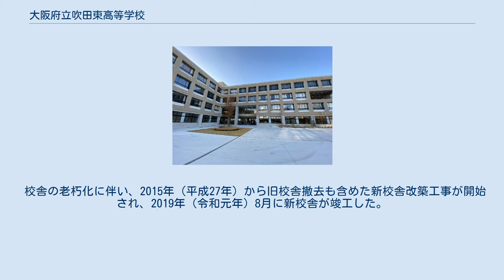大阪府立吹田東高等学校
大阪府立吹田東高等学校（おおさかふりつ すいたひがし こうとうがっこう）は、大阪府吹田市青葉丘南にある公立高等学校。
府立89番目の高校として昭和後期の1974年（昭和49年）開校。
千里丘陵の高台の傾斜地に位置し、西側に名神高速道路吹田JCT・ICとEXPO'70の万博記念公園がある。
略称は『スイヒ』。
 1971年（昭和46年）誕生の黒田革新府政が、高校入試で「十五の春は泣かせない」政策 として、大幅に新設した府立高校 の一つ。
 周囲には坂道が多く、また敷地内でも校舎と運動場・体育館との間に高低差がある。
そのため校内を行き来する場合は階段を上り下りしなければならない。
プールとテニスコートは道路を挟んだ向かい側にあるため、一度校門を出て横断歩道を渡って行かなければならない。
 交通の便があまり良くない事から自転車通学の割合が高い。
 学力の定着・向上を目指し、大阪大学と連携して「青葉丘セミナー」と銘打った土曜講習を開講している。
同セミナーでは英語・数学・国語・理科・社会（地歴・公民）の補習を開講し、教員志望の阪大の学生が当校教諭と連携して指導に当たっている。
 2003年（平成15年）同じ大阪府立で同じ吹田市にある北千里高校・吹田高校・千里高校・山田高校と5校で、立命館大学と学校インターンシップ協定を締結。
立命館の学生をインターンとして受け入れたり、立命館教員による模擬講義も開催された。
 地域との連携を重視し、地域住民の芸術・文化活動の拠点として学校を開放する事業や、地域の小学校にグラウンドを開放する取り組みなどを実施している。
 鉄道 バス 体育館側の階段周辺には「学園の森」と呼ばれる憩いの場がある。
 また生徒からの公募によるマスコットキャラクター「スッピー」 が存在する。
 体育祭、文化祭は所在地名からそれぞれ「青葉祭体育の部」「青葉祭文化の部」と名付けられている。
 校舎の老朽化に伴い、2015年（平成27年）から旧校舎撤去も含めた新校舎改築工事が開始され、2019年（令和元年）8月に新校舎が竣工した。